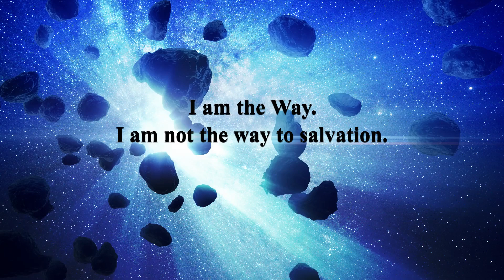Well Chewed Tail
Like the powdered cheese paste of poverty.